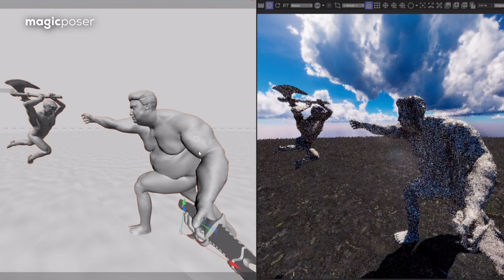The new Magic Poser is now live on Google Play too!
The new Magic Poser is now live on Google Play too!🎉 Get the best posing app for iOS or Android

🙌New models with best anatomy ever
🖕Super easy drag-and-pose
💪Muscular fat and skinny body types
💡Stunning lighting
💃3000+ preset poses
🔎Grouping in Layers menu
📸Export in 3D
👌New hand posing with 50+ presets